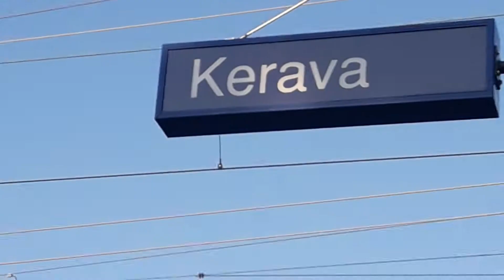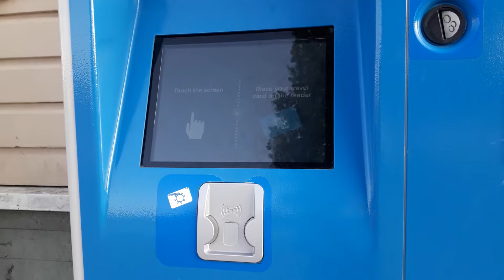Uusia Sähkö Busseja Keravalla Osa 2